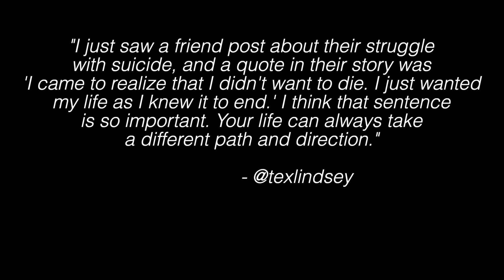MY TRUTH: To Become The #1 Life Coach!!!